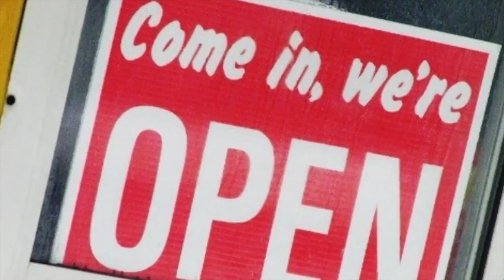A Look Back with John Tyson: The History of Railroad & Transportation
The Nevada Department of Highways was formed on March 23, 1917 with a mission to surface the rutted dirt paths that served as the road network of the time. Historical Nevada transportation photos, videos and decade-by-decade history of the progression of state highways are now available and by following the department on Facebook and Twitter. An historical e-book will also be published on-line this week.
Nevada residents are also invited to provide memories or reflections of early Nevada transportation to potentially be included on the NDOT website and social media posts by visiting or contacting NDOT at .